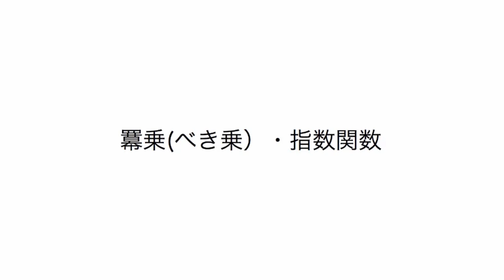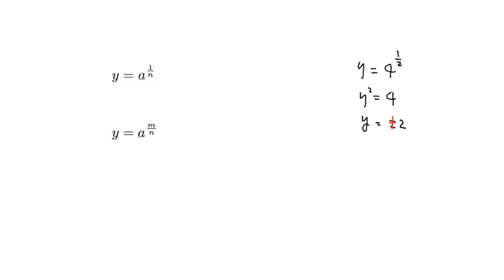指数関数と対数関数3：べき乗・指数関数